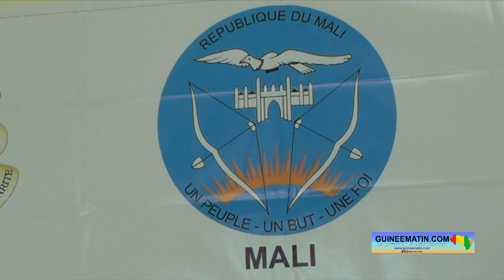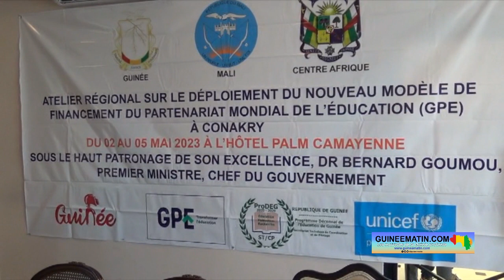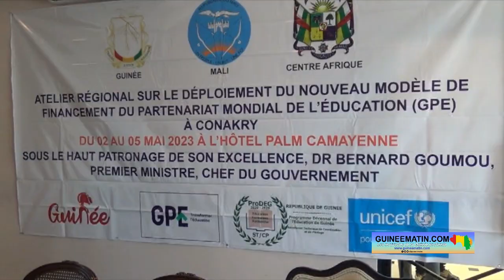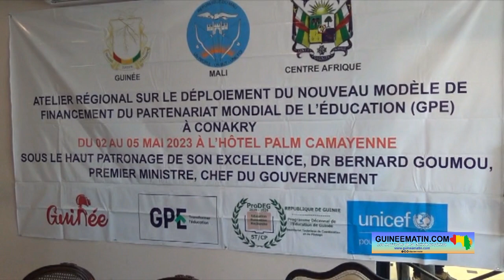Guinée : atelier régional sur le déploiement du nouveau modèle de financement du secteur éducatif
C’est dans un réceptif hôtelier de la capitale guinéenne que le lancement du déploiement du nouveau modèle de financement du partenariat mondial de l’éducation (GPE) a eu lieu mardi, 02 mai 2023. L’atelier a réuni les ministères en charge de l’éducation de la Guinée, du Mali et de la Centrafrique, les membres de GPE, ainsi que les partenaires techniques et financiers (dont l’Unicef) pour échanger sur les réformes à apporter dans les systèmes éducatifs des 3 pays précités, a appris Guineematin.com à travers son équipe de reportage.

C’est en compagnie de ses collègues de l’Enseignement supérieur, de la Recherche scientifique et de l’Innovation (Dr Diaka Sidibé) et celui de l’Enseignement Pré-Universitaire et de l’Alphabétisation (Guillaume Hawing), que le chef du Département de l’Enseignement Technique, de la Formation Professionnelle et de l’Emploi, Alpha Bacar Barry, a lancé le cet atelier. La cérémonie officielle de lancement de cet important atelier (qui se déroulera du 02 au 05 mai 2023) était également rehaussée de la présence des ministres malien (Mme Sidibé Dedeou Ousmane) et de la République Centrafricaine (Dr Aboubakar Moukadas-Nouré) de l’Éducation.

Selon le programme décliné cet après-midi, les participants vont échanger, durant ces 4 jours, autour du nouveau mécanisme de financement du partenariat mais également sur les réformes essentielles à apporter dans les systèmes éducatifs des 3 pays, notamment.

« Cet atelier va consacrer des temps de discussions et d’échanges sur le nouveau mécanisme et aussi les points prioritaires par pays sur chacune des réformes essentielles que l’on devrait apporter au niveau du système éducatif. Et ce nouveau modèle de financement ne vient pas perturber nos planifications nationales ; mais, il vient en renfort, c’est pour cela que vous voyez la mobilisation à la fois des partenaires techniques et financiers, mais aussi une mobilisation de l’ensemble des ministres en charge de l’éducation de la République de Guinée. Ça permet déjà de poser le débat et d’échanger entre praticiens du secteur. Donc les ministres Centrafricains, Guinéens et Maliens vont échanger ensemble. Je crois que ces rencontres mêmes informelles ou formelles vont peut-être permettre d’esquisser des solutions endogènes qui peuvent nous permettre en tant que pays africains de regarder nos solutions nous-mêmes. Et puis bien entendu la participation des partenaires techniques et financiers viendra pour faciliter la mise en œuvre des solutions identifiées », a expliqué Alpha Bacar Barry, ministre de l’Enseignement Technique, de la Formation Professionnelle et de l’Emploi.

Engagé à transformer l’éducation, le partenariat mondial de l’éducation (GPE) va apporter tout son soutien pour l’atteinte de cet objectif, a promis la responsable régionale pour l’Afrique francophone du secrétariat du partenariat mondial pour l’éducation.

« Le rôle du GPE c’est d’aider les pays à transformer leurs systèmes éducatifs, donc atteindre les objectifs de l’ODD 4. Et bien-sûr de s’assurer que les engagements qui ont été faits par les ministres à New York lors du sommet mondial pour la transformation de l’éducation soit réussi. Donc on a annoncé des nouvelles allocations de financement qui vont permettre aux 3 pays mais aussi aux autres pays qui sont membres du partenariat de réussir à transformer l’éducation, ça c’est un premier appui. Mais l’autre appui le plus important, c’est le partenariat lui-même, donc on essaie aussi de dynamiser les partenaires pour qu’il y ait un alignement autour des priorités des pays. On va beaucoup s’appuyer ,sur l’agence de coordination de tous les partenaires techniques et financiers, pour aider les gouvernements à réussir. On va utiliser ce qu’on appelle un pacte de partenariat c’est un pacte qui va essayer de responsabiliser tous les acteurs autour de la priorité du gouvernement pour qu’on puisse cette fois-ci l’aider à transformer l’éducation en faisant un saut qualitatif pour qu’on reste pas toujours dans la même situation », a indiqué Tahina Razafindramary, responsable régionale pour l’Afrique francophone au niveau du secrétariat du partenariat mondial pour l’éducation.

Même son de cloche chez les partenaires financiers qui annoncent également leur détermination d’accompagner les réformes envisagées au niveau de l’éducation dans les pays membres du GPE.